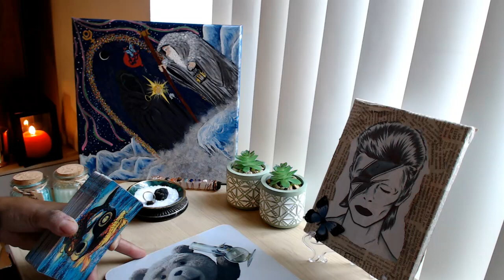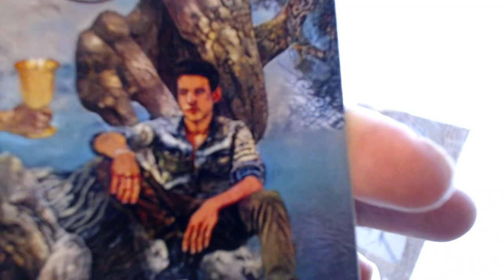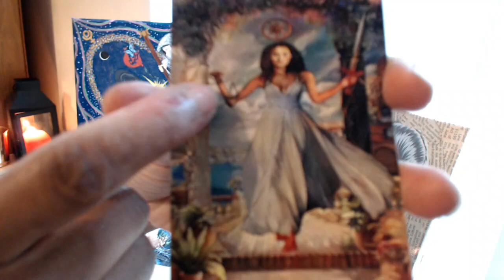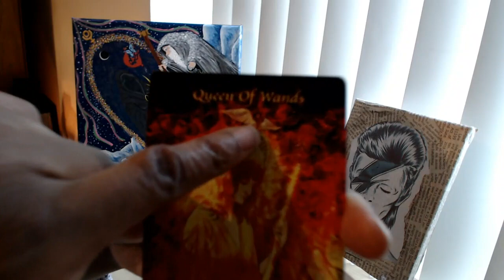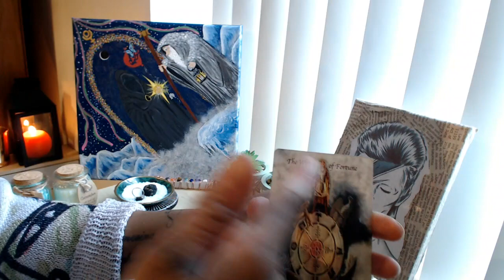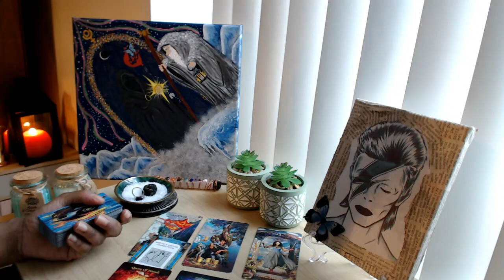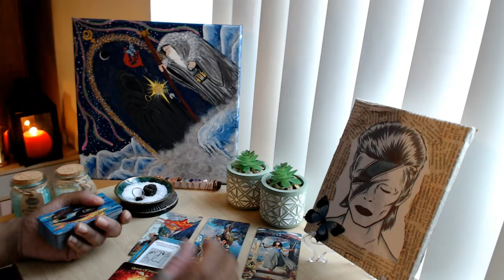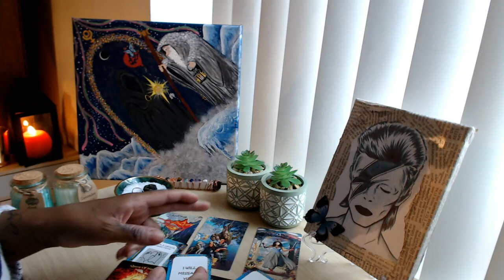ARIES - You Know They Love You So What You Waiting For? TAROT LOVE READING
Hi I am Sophia,
If You Would Like To Know More About The Programs, Counsellors, Tarot Cards Or How To Get Into Mission, Then Please Email MARIA

➡️ To Purchase SOPHIA`S PROGRAMS OR FOR A IMAGE READING
Please Go To The Website. Click Or Copy & Paste Link Below ↓ ↓ ↓
Twin Flame Tarot, Astrology, Horoscopes, Twin Flame, Psychic Readings